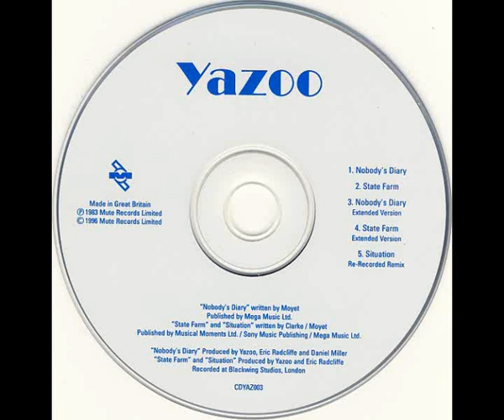Yazoo – Nobody's Diary ( Extended ) 1983/1996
Taken From The Cd Collection Released in 1996